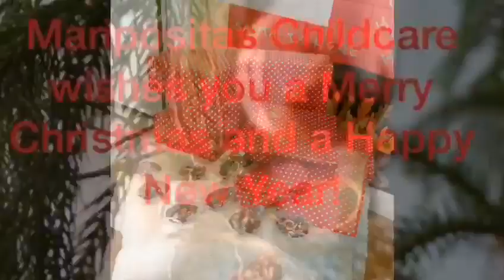Happy Holidays from Creative Arts preschool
Music class at Creative Arts